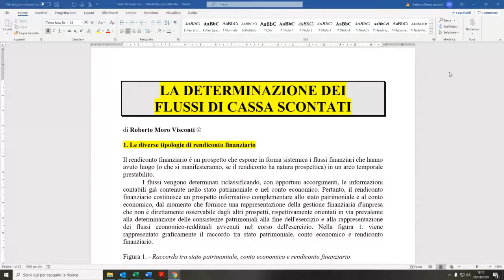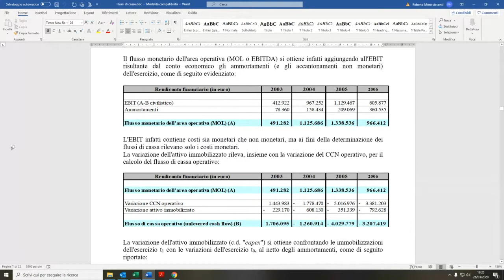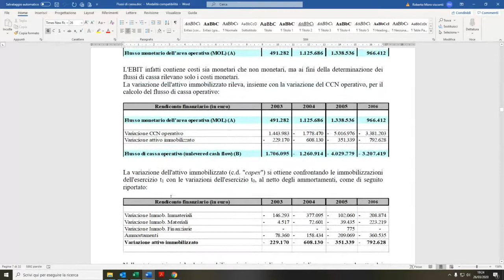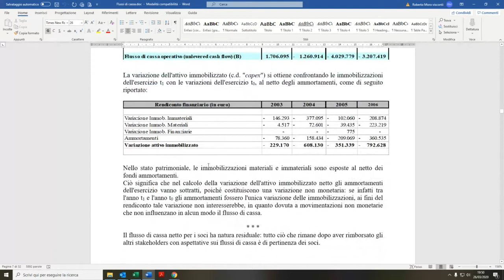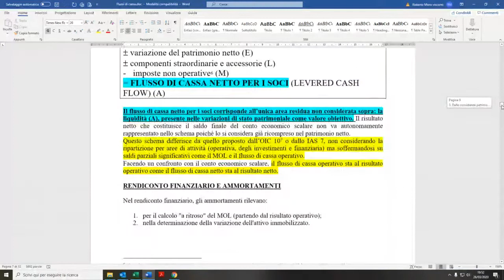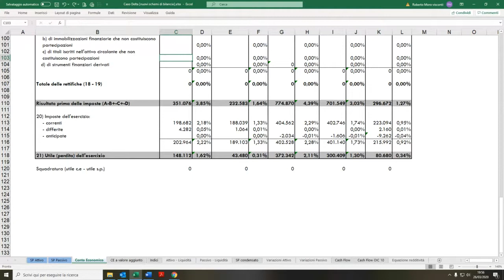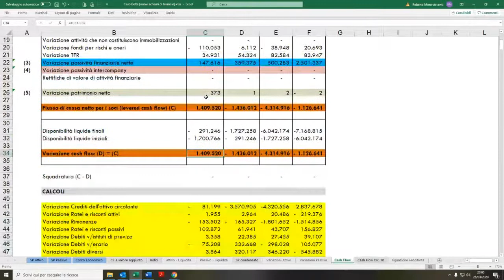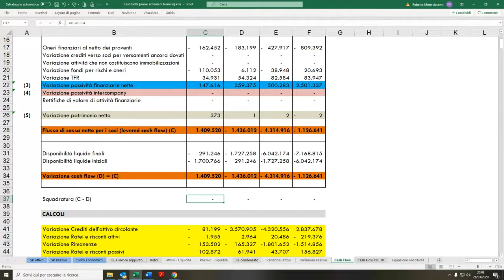Rendiconto Finanziario parte 2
Esempi contabili di costruzione del rendiconto finanziario